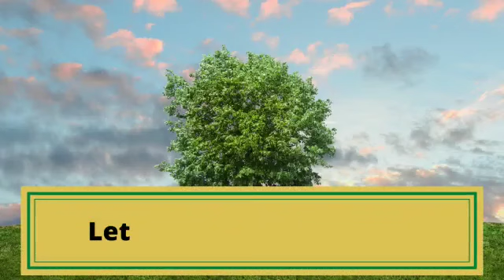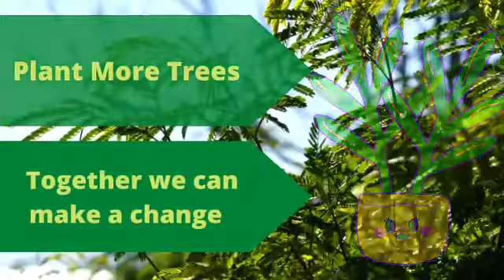TREE PLANTATION DAY | JESUS MARY JOSEPH SCHOOL | PASCHIM VIHAR | NEW DELHI